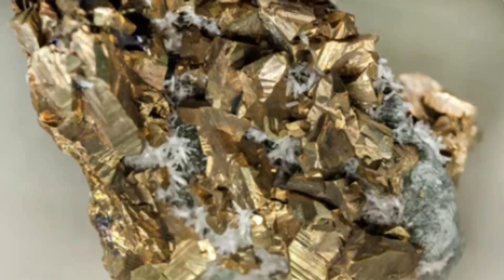What is chalcopyrite? How is chalcopyrite formed?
In this video, what is chalcopyrite? How is chalcopyrite formed? Detailed information was given to students and geological engineers.